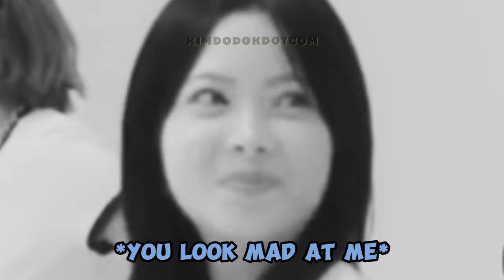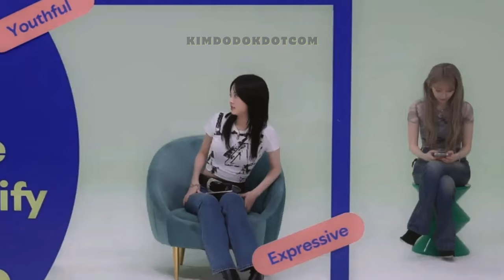EUNCHAE reveals 'UNTOLD STORIES' about LE SSERAFIM! 😱🐱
📌 Eunchae reveals surprising truths about LE SSERAFIM! 🐱🙊🙉🙈

✳️ K ON! SPOTIFY